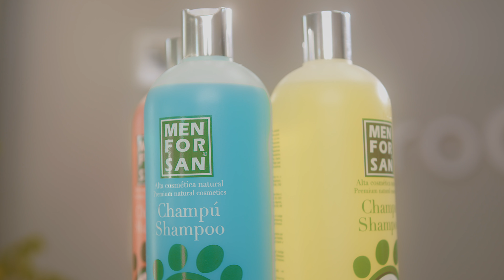Cuidados del COBBERDOG, un perro hipoalergénico para PERSONAS ALÉRGICAS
¿Conoces la raza cobberdog? o ¿tienes uno? en este video te explico los cuidados y cortes que se pueden hacer de peluqueria canina en un perro ideal para cualquier familia que ademas no da ningun tipo de alergia.